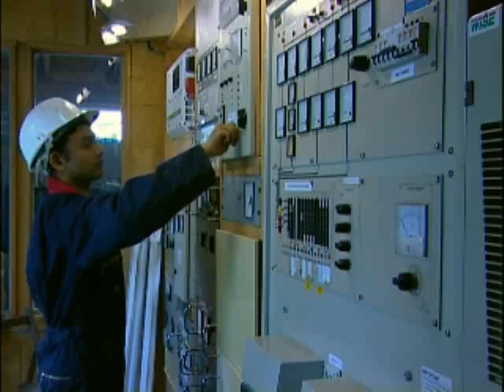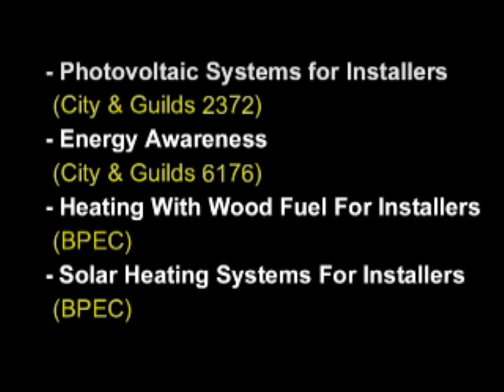Vocational training at the Centre for Alternative Technology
The renewable energy industry is growing fast - and the need for training is expanding with it. CAT is building the Wales Institute for Sustainable Education (WISE) - find out about training within WISE here.